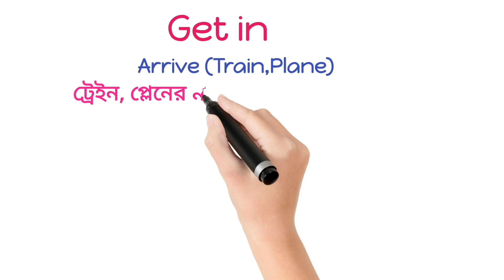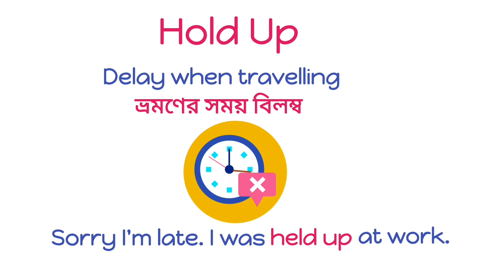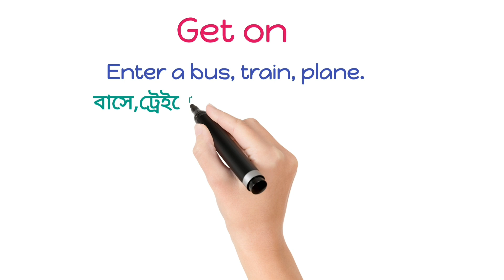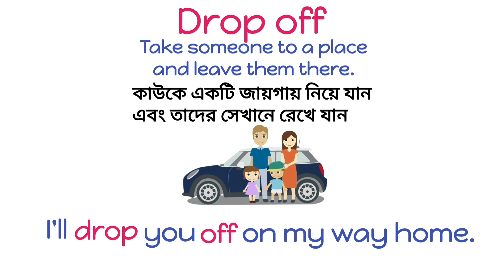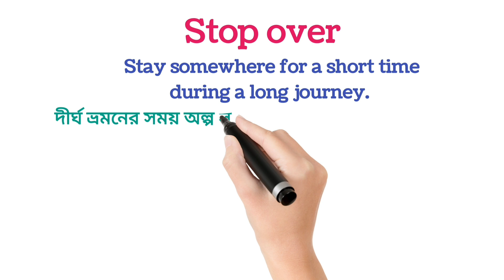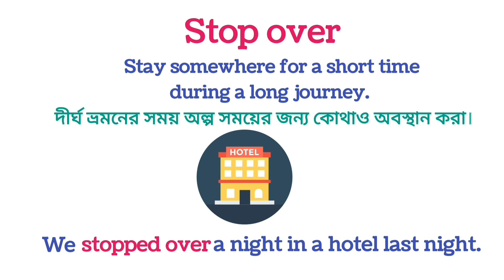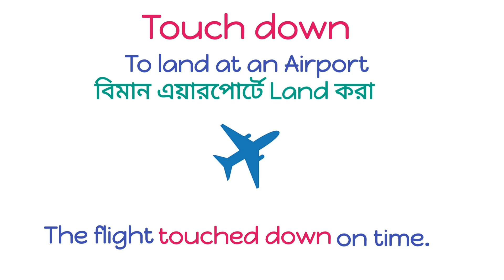Usefull Phrasal Verbs For TRAVEL in English | ইংরেজি Vucabulary এবং Phrase শিখুন।speakingenglish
In this video,You are going to learn Useful phrasal verbs in english. Our every videos we make is very important for learners. We bring for you special content and that becomes perfect for everyone.If you want to learn English more easily and effectively, You need to watch our videos regularly. Why not? We make videos very smartly and we create important contents for learners.
Phrasal Verbs are very important. We use in our daily life when talking or speaking each other.

daily use english sentence
daily useful english sentences
 Daily use short sentence
daily use word in English
english learning video
daily speaking sentence
how to improve speaking english
how to become fluent english speaker
how to speak english fluently
spoken english practise video
 learning
daily use english words
daily use english vucabulary
learn english
 english speaking
যারা ইংরেজিতে অনর্গল কথা বলতে চান বা ইংরেজি শিখতে চান তাদেরকে বলছি, ইংরেজি কোন কঠিন বিষয় না,এটা বাংলা ভাষার মত একটি ভাষা যা বিশ্বের সব দেশের মানুষ জানে। যোগাযোগের মাধ্যমের জন্য এই ভাষাটি জানা খুব জুরুরী।